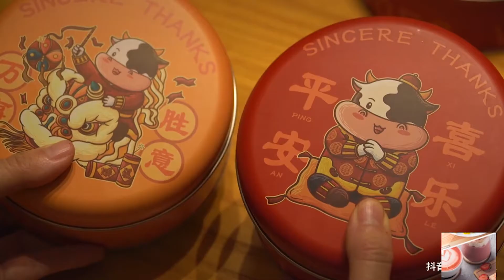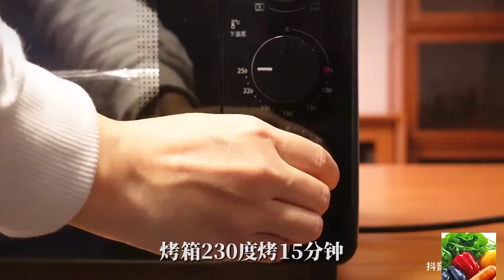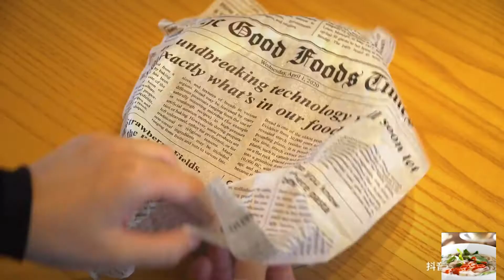【抖音】Tiktok China Nấu ăn cùng Tiktok Làm cơm hộp đơn giản 抖音美食